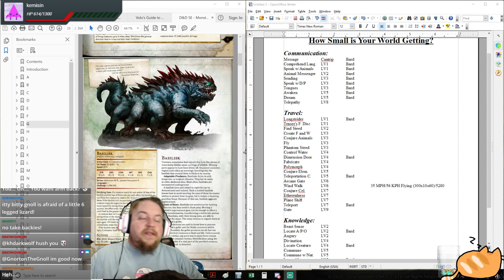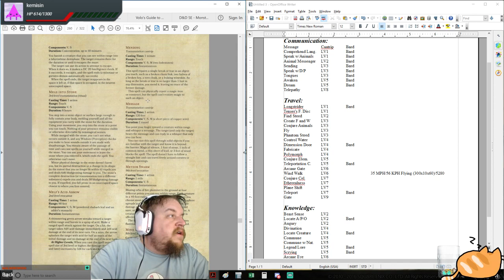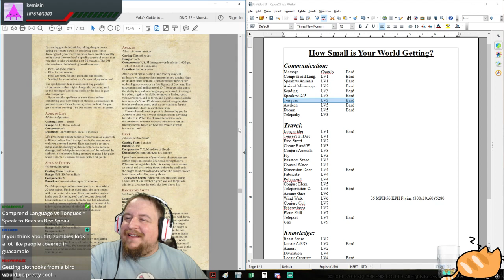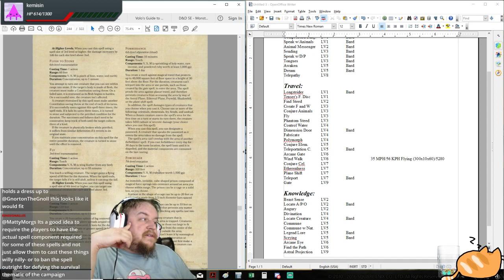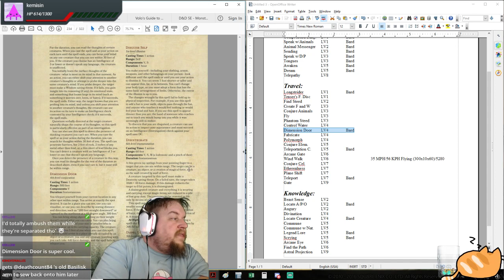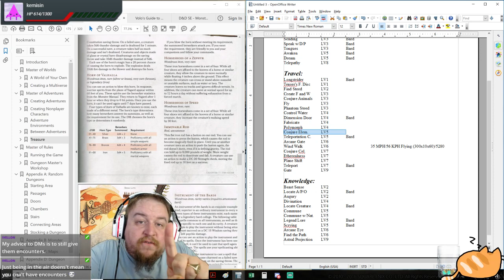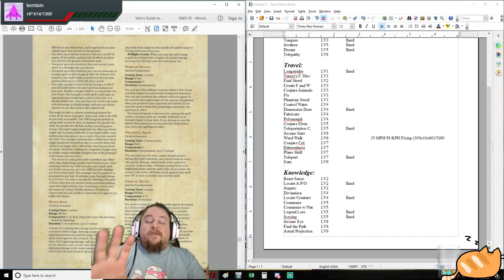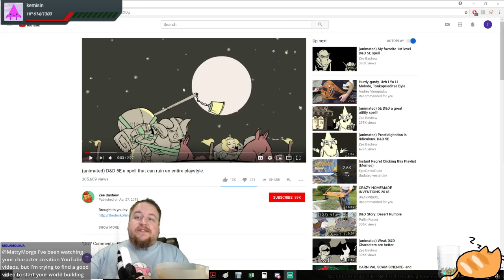D&D 5E Storytelling Advice: Your World Shrinks as PCs Level Up (DM Stuff)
At level one everyone is excited for the horizon. By level three, the party may have saved up enough money for an old donkey and the farmer's spare hay wagon. By 16 they are extracting secrets from corpses and instantly teleporting thousands of miles in a matter of seconds.

Discover (and plan for) how your campaign world may be affected by the various spells classes develop as they grow.

NOTE: As you can Move and Dash with Wind Walk, you are averaging 60-70 MPH over 8 hours. We also discuss Dimension Door shenanigans.